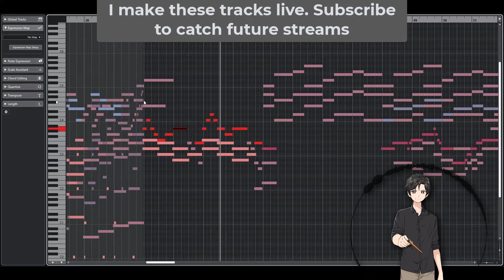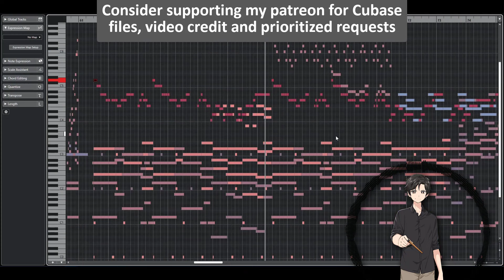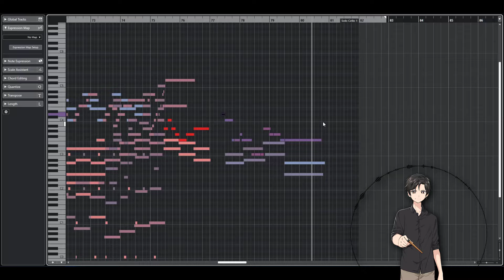Suzume (Ocarina/Orchestra cover)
OST cover by Logan Feece
Ocarina performed by Logan Feece